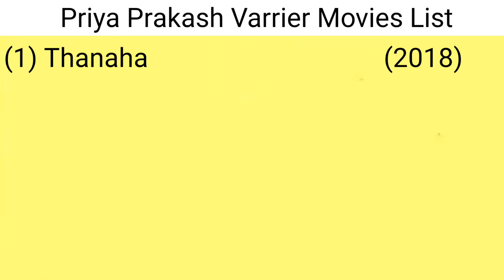Priya Prakash Varrier Movies List 2022 | Hit And Flop Movies List | Box Office Collection 2022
Priya Prakash Varrier All Movie List

(1) Thanaha                                    (2018)
(2) Oru Adaar Love                       (2019)
(3) Ishq - Not a Love Story          (2021)
(4) Check                                       (2021)
(5) Vishnu priva                              (2022)
(6) Sridevi Bungalow                    (2022)

Priya Prakash Varrier Hip And Flop Movie List
Priya Varrier movie list tamil
Priya Prakash Varrier movies list